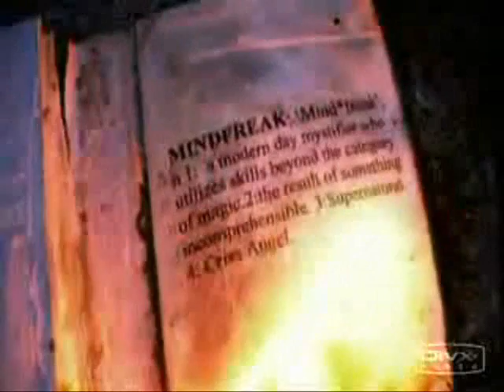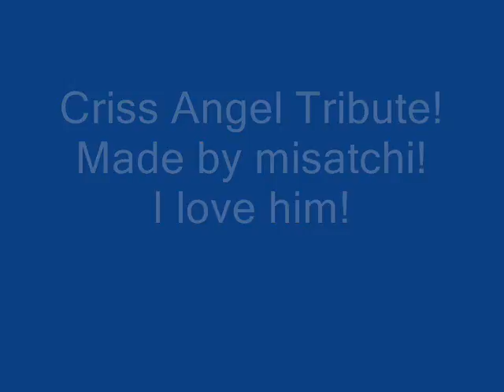Criss Angel-return to innocence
Ok well This is pretty old and I just forgot to upload it.
Criss angel obviously.
I thought the song fit.
I don't care if you like criss or not.
Enough said.
The song is return to innocence. If you didn't get it by the title.